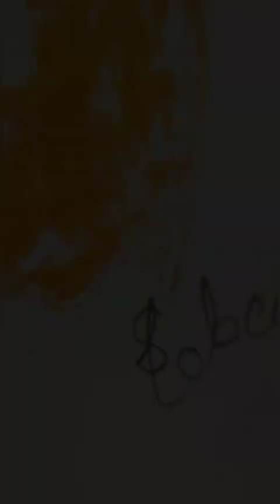holi special radha krishna drawing...